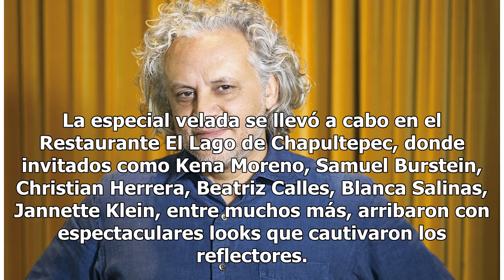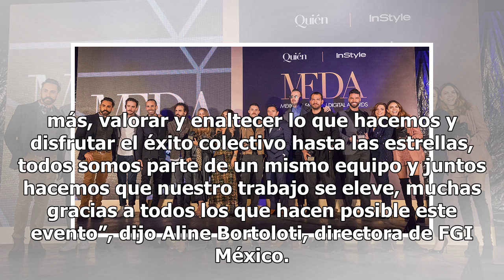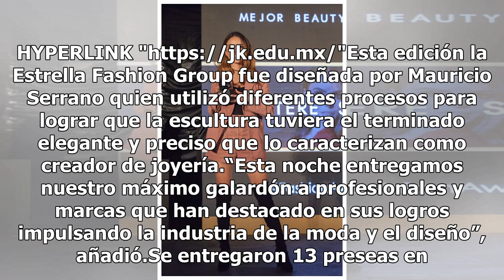Reconocen a lo mejor de la moda en México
The Fashion Group International of Mexico City realizó como cada año su tradicional Night of stars, gala en la que se entrega el máximo galardón de la institución, que reconoce la trayectoria y dedicación de diseñadores, creativos, maquillistas y demás rubros de la moda. La especial velada se llevó ...